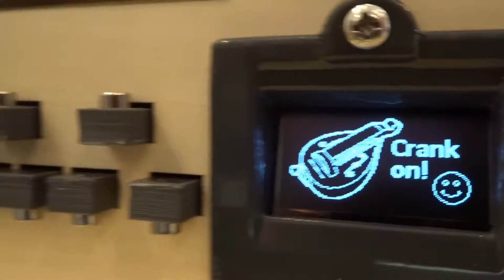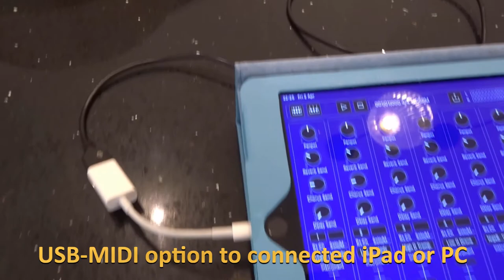Digi-Gurdy Short Overview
Overview of the standard Digi-Gurdy, a MIDI Hurdy Gurdy.

A low-cost MIDI version of a Hurdy Gurdy.

Hurdy Gurdys are very expensive as they are complex and time consuming to build. I originally envisioned this as an ultra-portable compact MIDI Gurdy keybox that would easily fit into a bag. However I was challenged to also build a full sized version with crank handle. Here you get both options in the same instrument:
- Keybox can be undocked from sound box and will still function as a more portable device for lunchbreak practice etc.
- Crank simulates cranking of a real HG along with the buzz sound when you crank quickly.
Modes of use:
- USB MIDI to connected iPad, iPhone, PC or Android device, powered from the connected device.
- Also has standard 5 Pin MIDI socket into which a regular MIDI cable or Bluetooth MIDI transmitter can be plugged. Has internal power supply for use in this mode.

- Developed from my original DigiGurdy project (see my DigiGurdy playlist) in collaboration with Jaap Brand who designed the original laser cut Nerdy Gurdy.
- The Soundfont files used in the attached device, e.g. an iPad, are from a different open source project I am not involved with; the MIDI-Gurdy project: midigurdy.com
- Software recently completely re-written and much improved by Basil Lalli.
- Basic preset tunings offered via on-screen menu for beginners, however for advanced players, any tuning you wish to create is possible and they can be saved for future use.